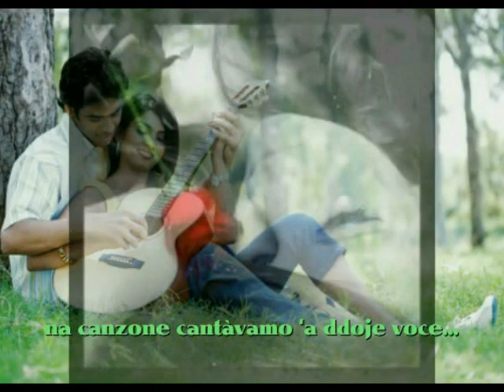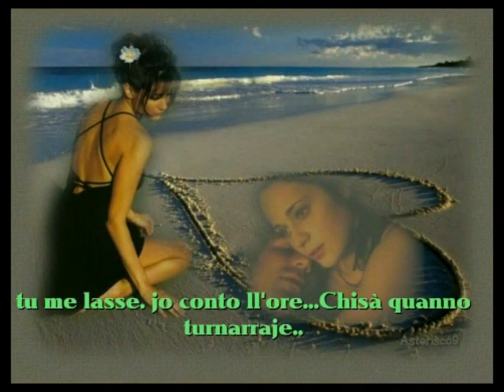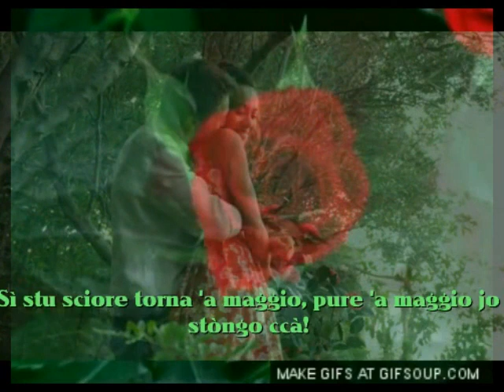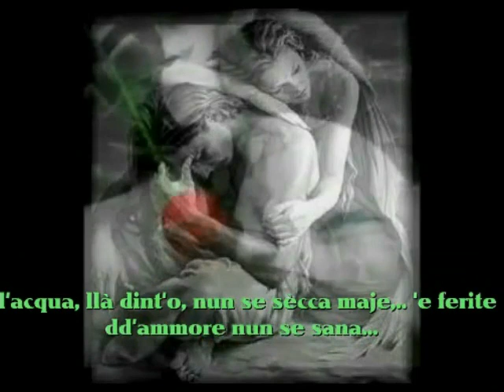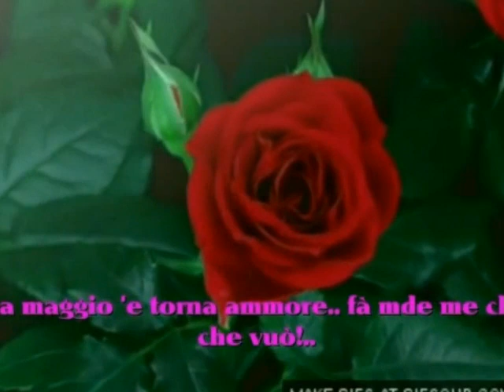Angela Luce - ERA D'E MAGGIO Con Testo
di (Dalla Raccolta personale: "Il Meglio di Angela Luce" - ERA DE MAGGIO di (musica Mario Pasquale Costa testo Salvatore Di Giacomo) data 1885